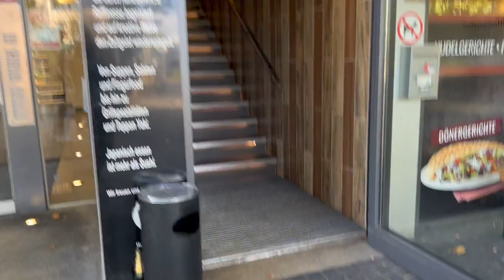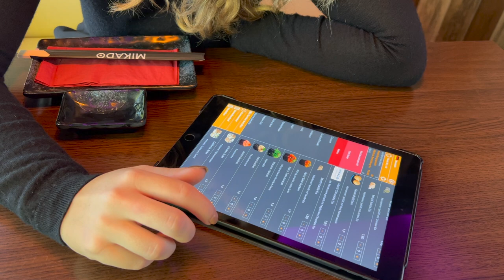Rottweiler unter sich | Fressattacken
Diese Woche pausieren wir mit der Unterordnungs-Reihe, da Charly am Sprunggelenk verletzt ist und sich nicht wirklich gut bewegen kann. Einfache, kleine Runden über's Feld gehen jedoch. Daher haben wir uns mit Elsas Rotti-Freund Buddy verabredet und die beiden durfte eine Runde zocken. Zuvor ging es für uns noch ins all you can eat Sushi-Restaurant, wo wir es uns ordentlich gut haben gehen lassen.

Eurer BLACKPACK-Rudel Charly, Iggy und Elsa 🖤